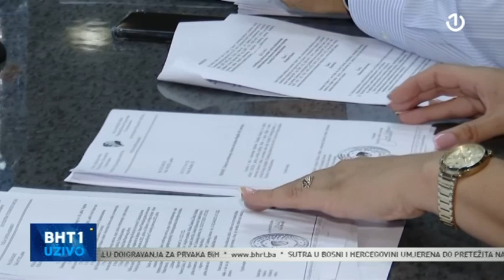Fadil Alić gost BHT1 Uživo